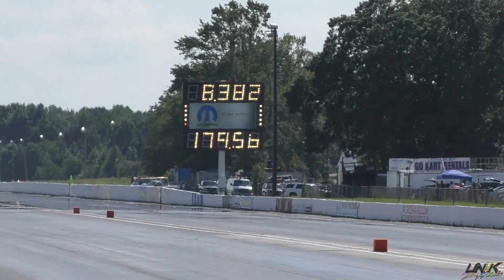Chapulin Wins his 11th Event of the Year @ Hday Summer